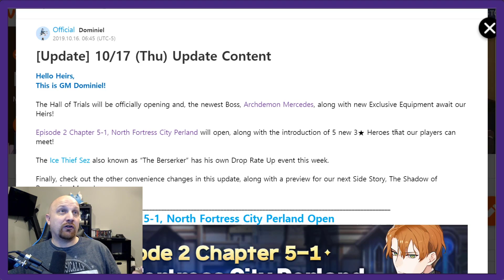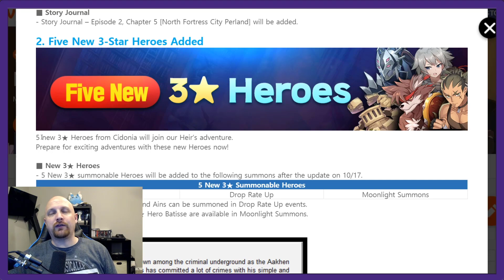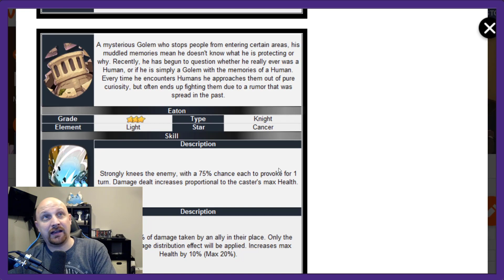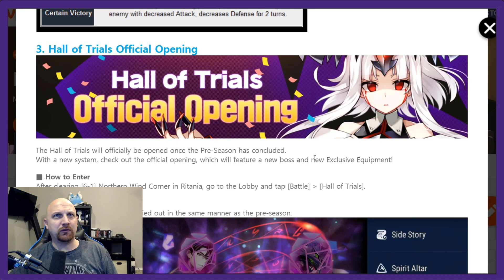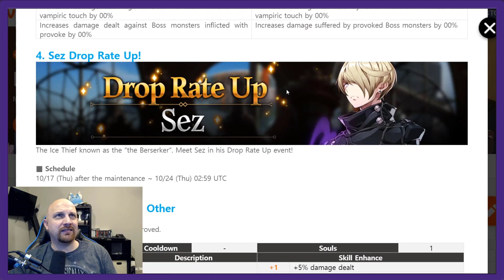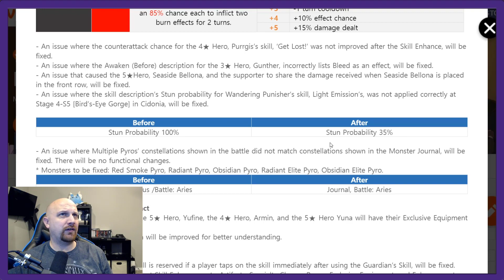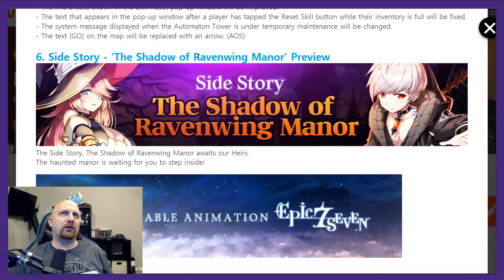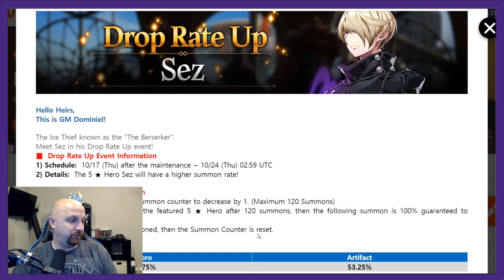Charles just got OP! - Patch Notes 10/16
Epic Seven